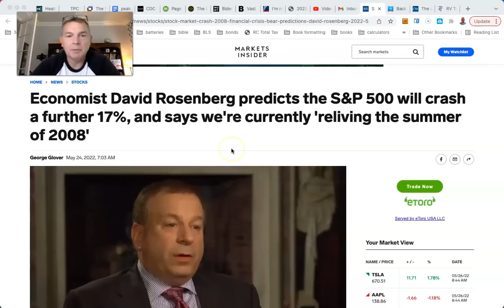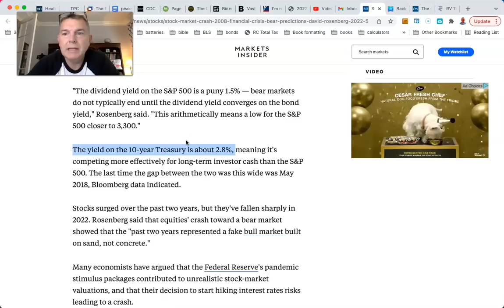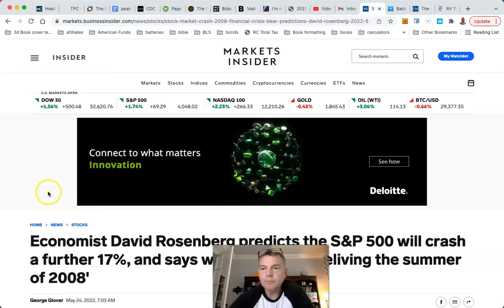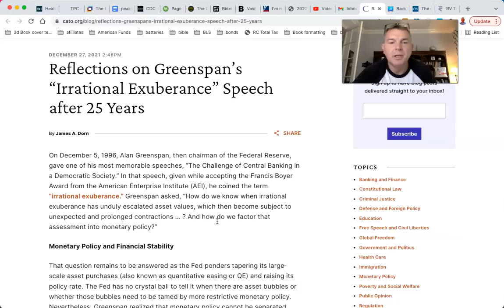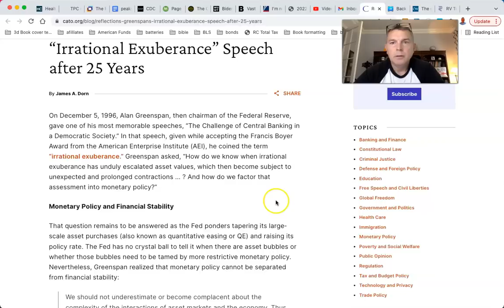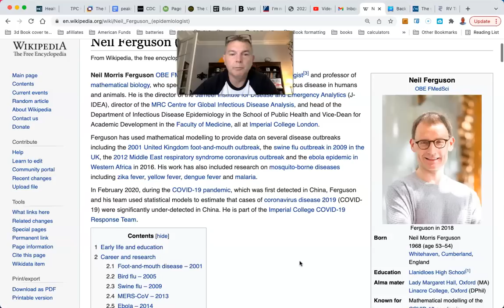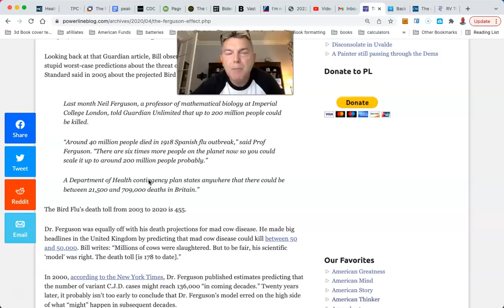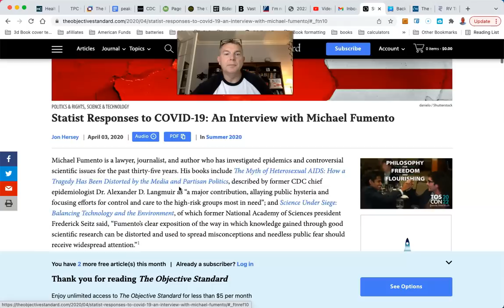Famous Economist Warns We're Reliving 2008